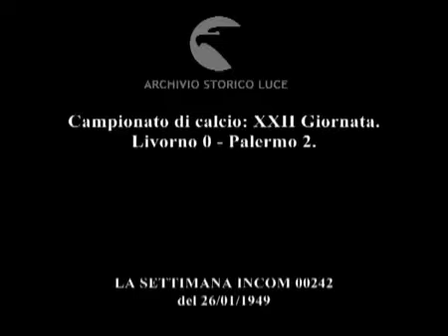Livorno - Palermo 0-2 - Campionato 1948-49 - 22a giornata